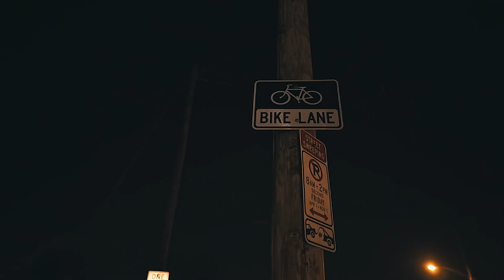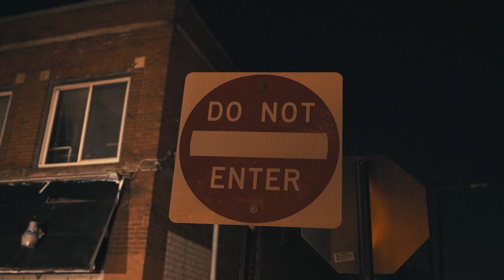1st 48JR - No Pad, No Pencil (FREESTYLE) SONY A7III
No Pad, No Pencil (FREESTYLE) SONY A7III

A7iii Video

My Gear:

Sony A7iii

Sony 24mm Gmaster 1.4

Sony a6500

Aputure 120d

Aputure Amaran 672s

Imac Pro